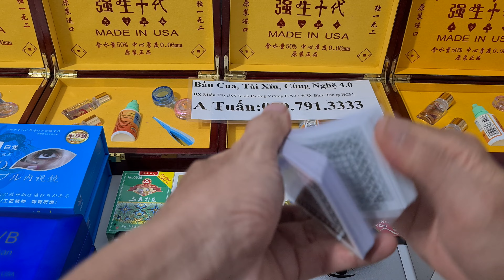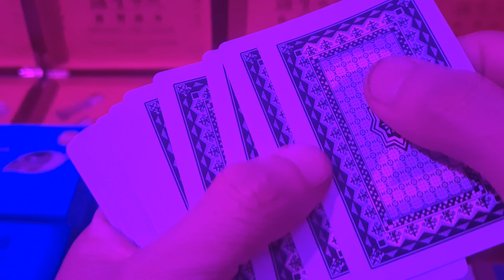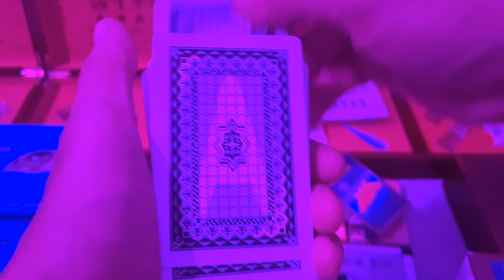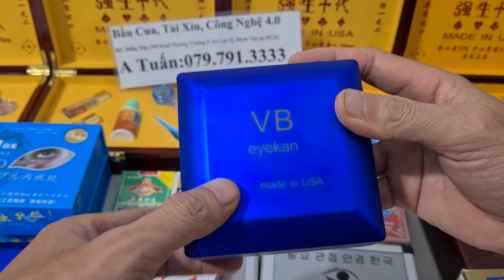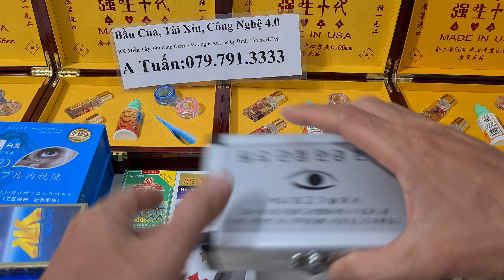Kính áp tròng nhìn xuyên bài mới nhất |Kính đánh bài bịp rõ nét, giá rẻ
Sau đây chúng tôi xin được phép giới thiệu cho người chơi về cách sử dụng bộ kính áp tròng nhìn xuyên lá bài với thiết kế tròng kính mỏng mềm.
Việc sử dụng thiết bị này cực kỳ dễ dàng. Điều quan trọng nhất là có thể đưa vào sòng bài một cách an toàn, vừa khít mắt người sử dụng.
Hướng dẫn dùng kính áp tròng nhìn xuyên bài 2023.
Đặc biệt hơn nữa là đeo vào có cảm giác thoải mái nhất ngay cả khi lần đầu tiên như chưa từng đeo bao giờ.
Chỉ cần lấy kính ra khỏi hộp, đặt kính nằm ngữa trên đầu ngón tay. Sau đó nhẹ nhàng đưa vào mắt sao cho khớp với phần lòng đen của mắt là được. Trong quá trình chơi chỉ cần nhìn vào các quân bài là bạn sẽ biết là quân bài gì.
Cùng với hiệu quả của sản phẩm mang đến thì đây được xem như là thần bài mong giới cờ bạc bịp.
Người chơi sẽ được gì trong việc sử dụng kính áp tròng?
Cấu tạo mỏng chất liệu an toàn cho người sử dụng.
Có thể sử dụng trong thời gian lâu mà không đau mắt.
Khó bị phát hiện.
Kết quả chính xác 100%.
Người chơi dễ dàng biết được tất cả vị trí lá bài trong bộ bài. Qua đó, kiểm soát được bộ bài theo ý muốn của mình.
Đây là một sản phẩm mang đến nhiều lợi ích cho việc cờ bạc bịp vì vậy không nên bỏ qua.
Chúng tôi tự hào là nhà cung cấp số 1 các sản phẩm đồ chơi cờ bạc bịp như máy đánh bài, đồng hồ soi mã vạch, dụng cụ bầu cua tôm cá, dụng cụ chơi tài xỉu, dụng cụ đổi bài, bài lỗi cty,… Nhận hack hết tất cả các loại game trên điện thoại trên toàn quốc.
Cảm ơn các bạn đã theo dõi kênh của tôi.